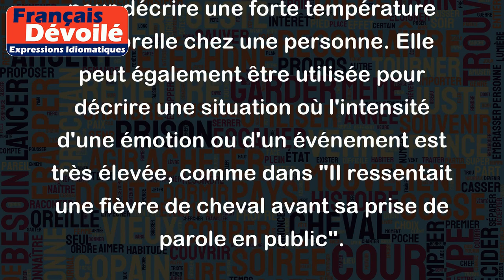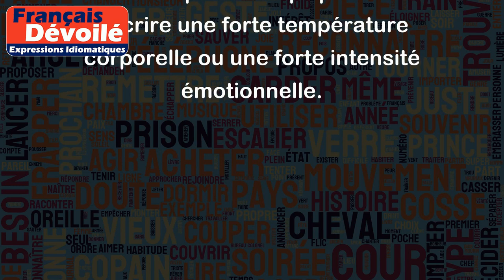Avoir une fièvre de cheval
"Avoir une fièvre de cheval" est une expression courante en français qui signifie avoir une forte fièvre. Cette expression est couramment utilisée pour décrire une forte température corporelle chez une personne. Elle peut également être utilisée pour décrire une situation où l'intensité d'une émotion ou d'un événement est très élevée, comme dans "Il ressentait une fièvre de cheval avant sa prise de parole en public".
Voici quelques exemples d'utilisation de cette expression :
- Pierre est malade depuis deux jours et a une fièvre de cheval. Le médecin lui a prescrit des médicaments pour faire baisser sa température.
- La passion de Pauline pour la danse est si forte qu'elle ressent souvent une fièvre de cheval avant de monter sur scène.
- Pendant la guerre, les soldats ont parfois ressenti une fièvre de cheval avant de partir au front, sachant qu'ils risquaient leur vie dans la bataille.
En somme, "Avoir une fièvre de cheval" est une expression qui permet de décrire une forte température corporelle ou une forte intensité émotionnelle.